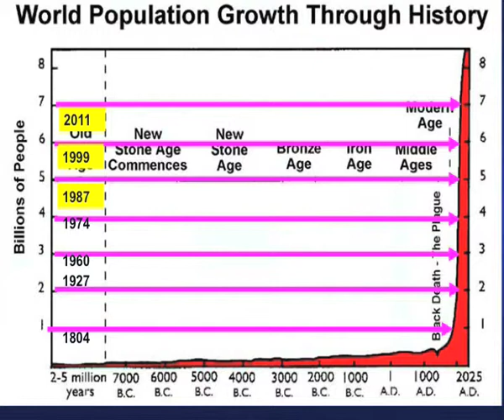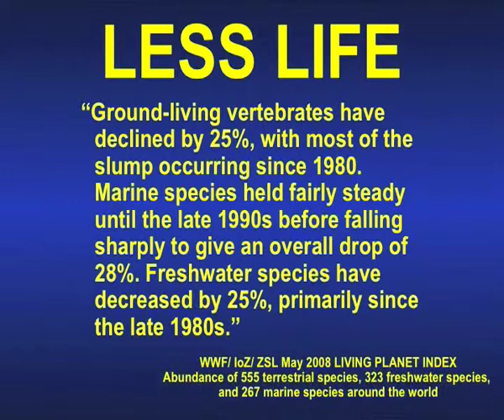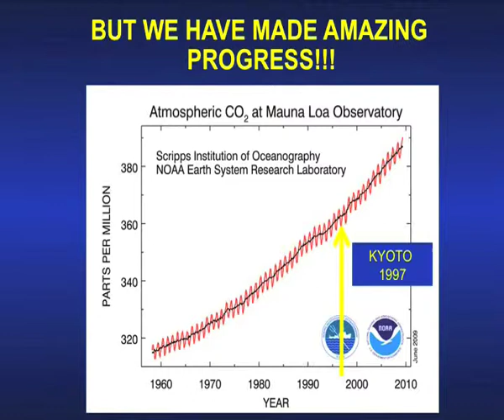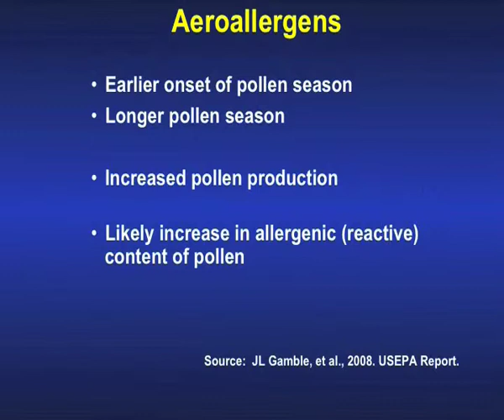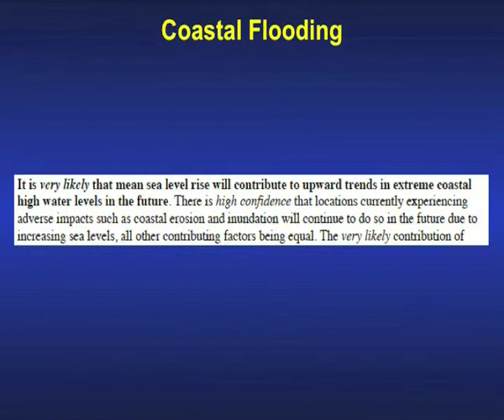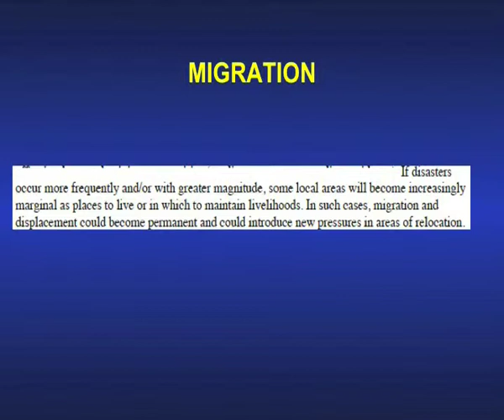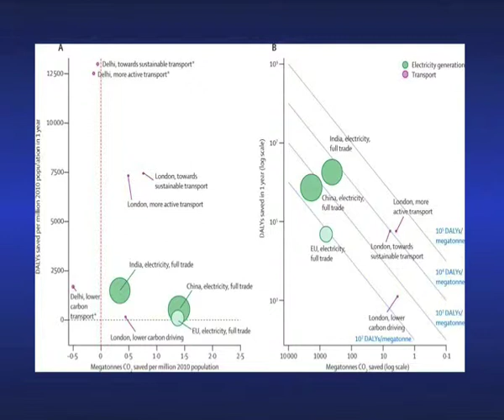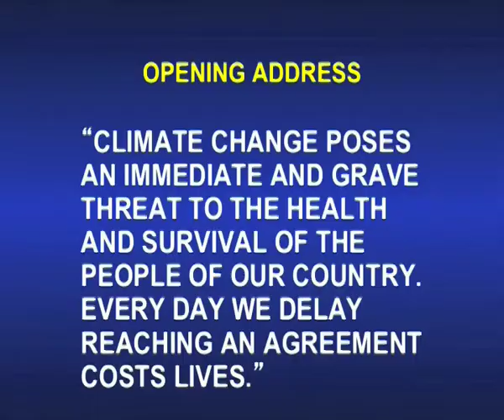Climate Change Conference - Prof Hugh Montgomery - Health Effects of Climate Change